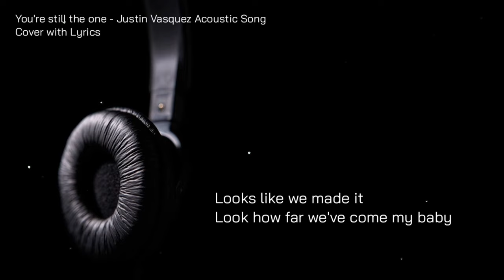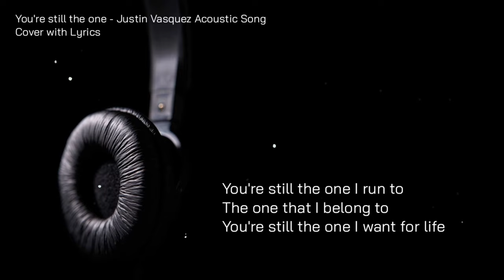You're still the one - Justin Vasquez [Acoustic Song Cover]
Original Video
Justine Vasquez ❤️

LIKE | COMMENT | SHARE  if you love this video

Connect with Justin Vasquez